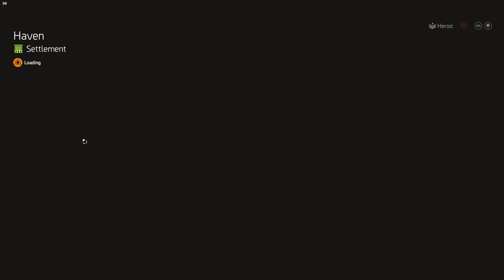Missing Alani Kelso final Division 2